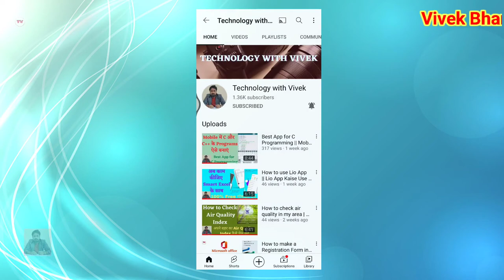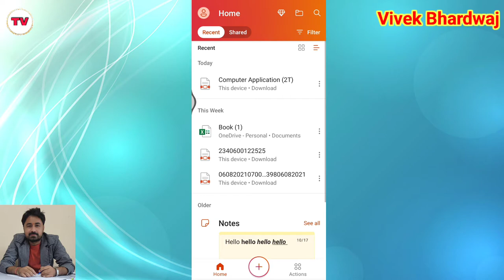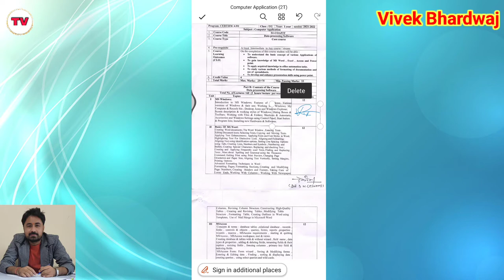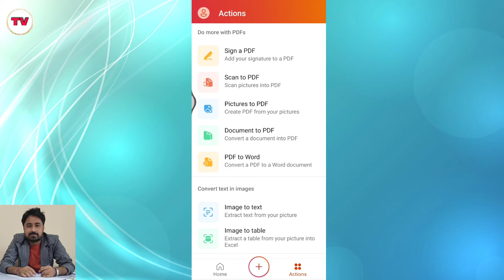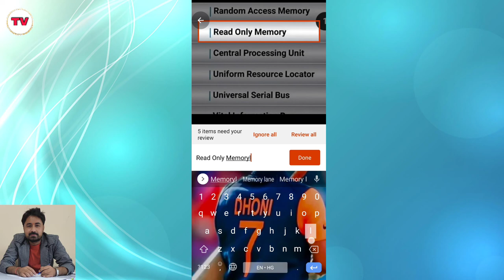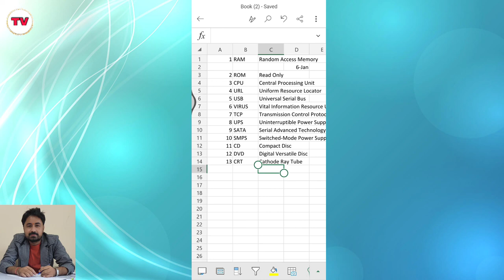How to make digital signature in PDF || How to eSign PDF document online || Microsoft Office App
Title Tags:
How to make digital signature in PDF,
How to eSign PDF document online,
Microsoft Office App,
pdf par sign kaise kare,
pdf par apne sign kaise kare,
pdf mein digital sign kaise kare,
pdf par apne digital sign kaise kare,
image se table kaise banaye online,
image se table kaise bnaye,
how to sign digitally in pdf with mobile,
How to make a Registration Form in Mobile,
MS Office App se Feedback Form Banana Sikhe,
how to create office form,
google forms,
MS Office par form kaise banaye,
create forms on mobile,
feedback forms kaise banaye,
admission form kaise banaye,
survey form kese bnaye,
create feedback form in google forms,
How to use Microsoft Office App in Mobile,
Microsoft office kya hai,
Microsoft Office,
office app,
office app se pdf kaise bnaye,
office app for android,
How to use Microsoft Office App,
Microsoft Office app,
Technology with vivek,
Vivek Bhardwaj,